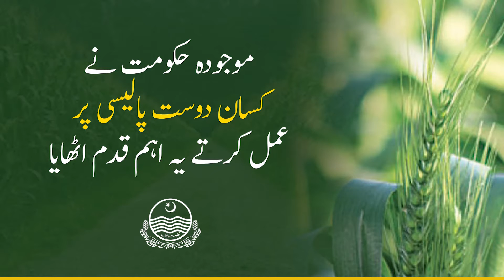Another Important Step Taken By Punjab Government Under the Leadership of Sardar Usman Buzdar